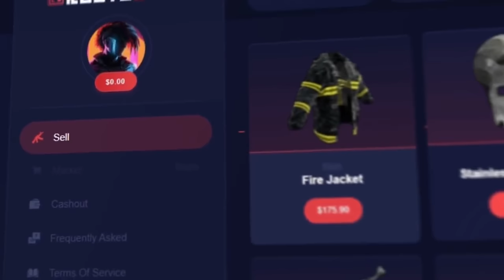HACEMOS UN COUNTER PETRO Y MUCHO PVP | RUST Gameplay Español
ENLACE A RUSTYSELL 2% EXTRA

Aquí teneis el Link para poder votar mi skin de Rust. Darle a premiar, favoritos y vota que si para que acepten mi skin en los drops